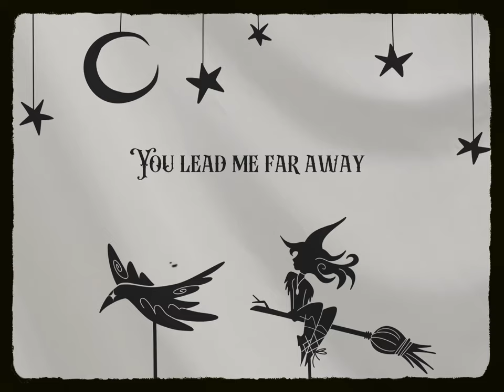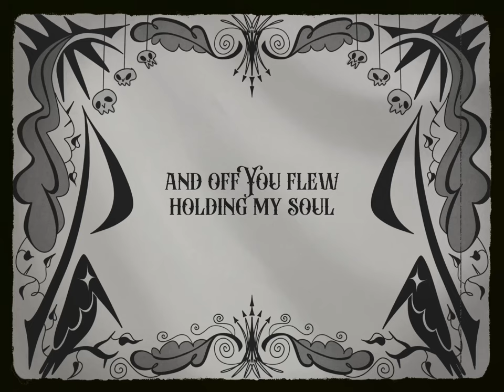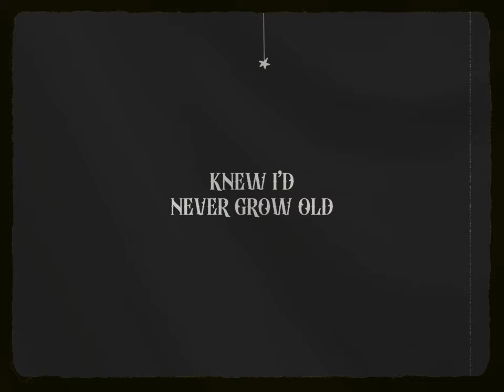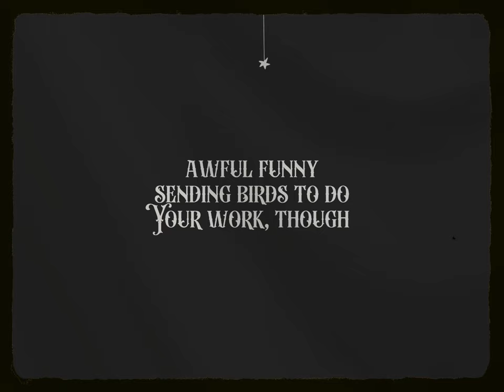Madilyn Mei - Kleptomaniacrow (Official Music Video)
'Promise You Won't Scream' Merch incl. a Kleptomaniacrow Crew, Tote & Sticker!

video by madilyn mei
written and composed by madilyn mei
produced and mixed by scrawny
mastered by joe hutchinson
single artwork by kris putter

Lyrics:
Kleptomaniacrow
Following me wherever I go
Hoping I’ll drop something so
He can add to his collection
He likes the shiniest things
Dangling trinkets
Coins and beads
Offered up some crumbs to eat
But he didn’t seem interested

Kleptomaniacrow
Why follow I?
I’ve not much stowed away
In my pockets today
You have an eye on my necklace

You start a strange charade, a dance,
A’beckon me to follow
So like you always do I follow you this time
You lead me far away
Didn’t take you for a tour guide
You and I, parading by,
Deep into the wood

Oh Kleptomaniacrow
Leading me somewhere I don’t know
And to my horror you led
Me to a body at rest and
There I stood shocked by your side
For to my surprise the body was mine
Did that mean I was a ghost?
I don’t remember dying

And as I stood there crying
Over my own lifeless body
You felt the time was right to snatch
The locket you'd been eyeing
To my demise I realized too late
And with the pull
The corpse had disappeared
And off you flew holding my soul

“Finders Keepers"
Written in chicken scratch
On my tombstone
Nice touch, thanks for that
Guess that grim reaper
Knew I’d never grow old
Awful funny sendin’ birds to do your work though

“Finders Keepers"
Well you finally have my soul
But little do you know
That necklace is
That necklace is

“Finders Keepers"
On my tombstone
Gonna pay for that
Couldn't know better
Who knew death would come
With feathers
Who knew he'd send a greedy beak
A’peckin at my feet, oh

“Finders Keepers"
But, word to your crow,  though
That necklace is fools gold